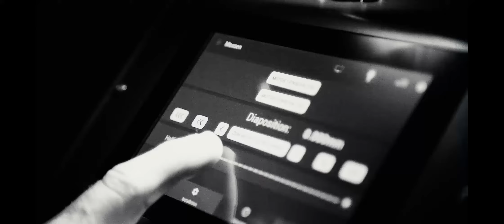The Martini | Episode #106 with Shawn Peters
"The Martini," candid conversations with a twist. Our weekly webinar series aims to get up-close with the film community about creativity, inspiration, and passion for the art form.

Cinematographer Shawn Peters talks about his career, diversity on sets, and more.